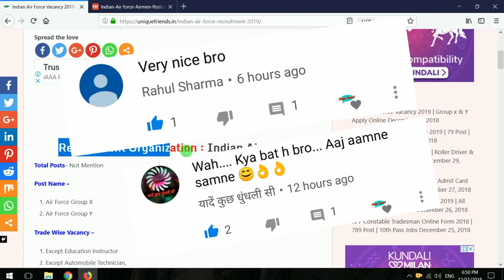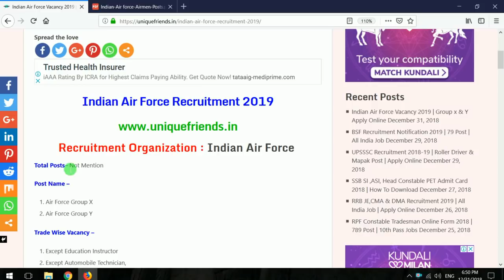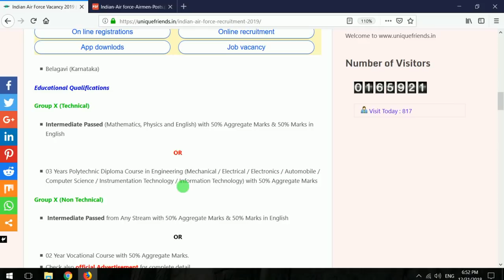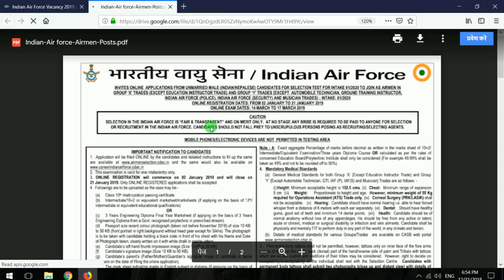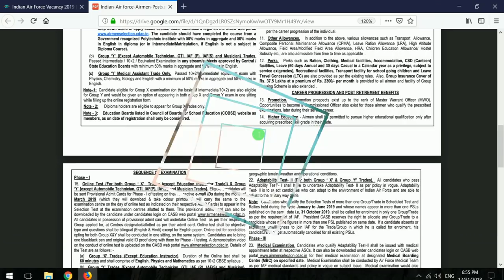Indian Air Force Group X and Y Recruitment 2019 | IAF Bharti | Online Form 2018 | Sarkari Result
Indian Air Force Open Rally Bharti 2019 | Indian Air Force Recruitment 2019 | Sarkari Naukri 2019

Dosto Is Video Me Maine Aapko  Indian Air Force   me new Bharti Aai hai jisko Explain Karne Ki Koshish Ki Hai Ummeed Hai Aapko Ye Video Pasand Aayegi.

➤ IndianAirForce IAFVacancy Unique_Friends SarkariResult SarkariNoukari #2019 #2018 India AirForceBharti Recruitment 2018 Unique Friends

air force group x y vacancy 2019 upcoming air force bharti 10th pass upcoming air force recruitment 10th pass air force vacancy apply online all india latest govt job 2019 20 air force vacancy group x & y iaf entry 2019 airforce government job 2018-19 air force x and y new recruitment 2019 air force y group new recruitment 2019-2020 airforce x group recruitment 2019 mofidulairforce new recruitment 2019 defence gk manish sir phase 2

indian army bharti 2019 indian air force recruitment 2019 afcat indian air force open rally bharti 2019 afcat ground duty (non technical) branches qualification afcat 1/2019 physical standards eye sight for afcat 1/2019 air force x y group form afcat 1/2019 selection process air force x y group medical air force x y group physical air force x y group vacancy 2019